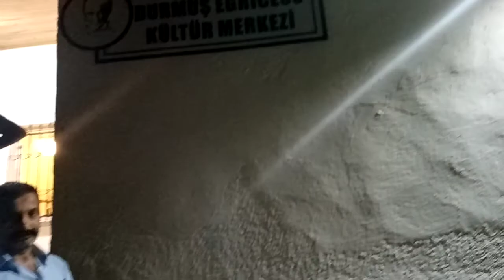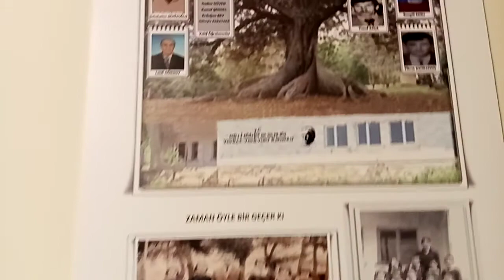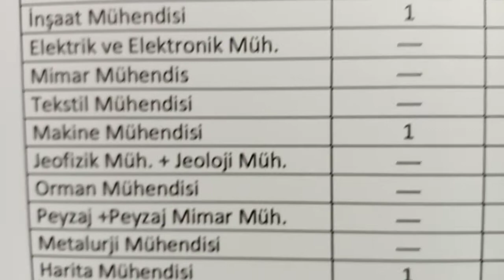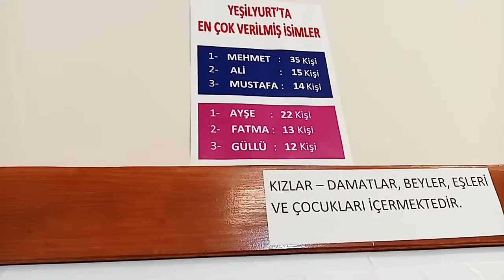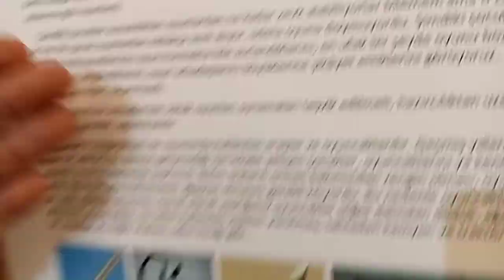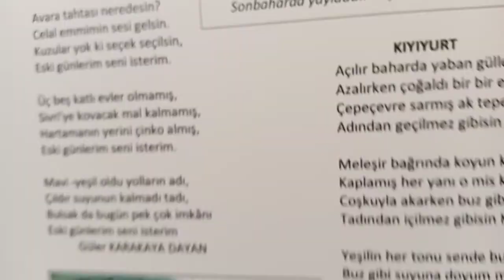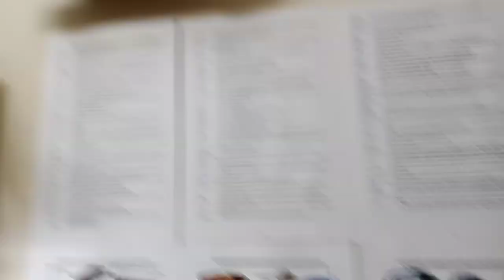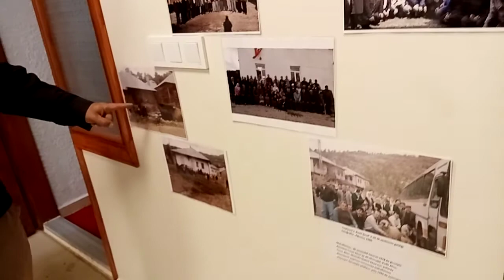Yeşilyurt Durmuş Eğricesu Kültür Merkezi